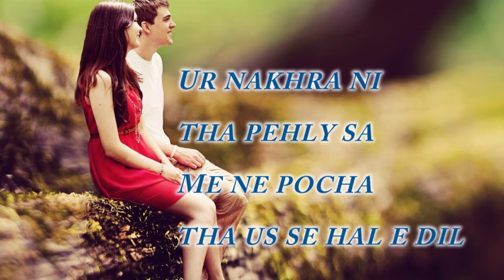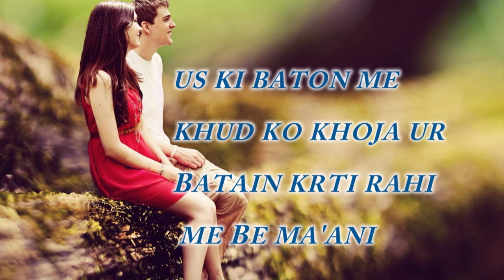Nazm - Talkhian - Voice Menahil Afzaal - Dilshad Nasim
Voice: Menahil Afzaal Randhawa
Poetess : Dilshad Nasim